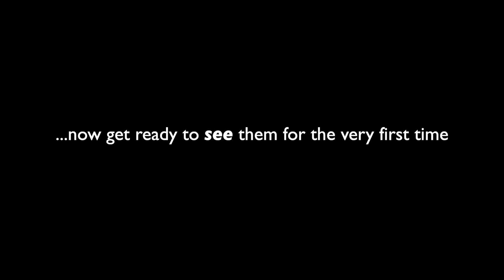The Miniature Railway Adventures: The Animated Series - Teaser Trailer #1 2023